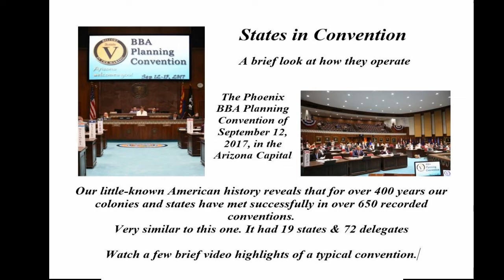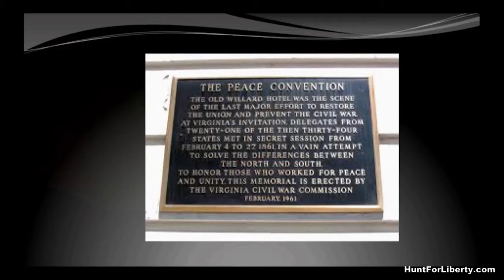States in Convention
A short (7-minute) video sampler showing how state representatives of We the People can meet and cooperate in planning major new initiatives for America -- in this case a possible Constitutional amendment that could limit spending  by Congress.

See the intro and conclusion material for more information.